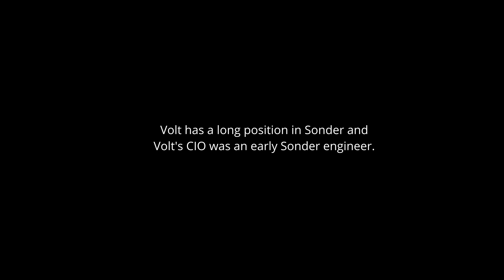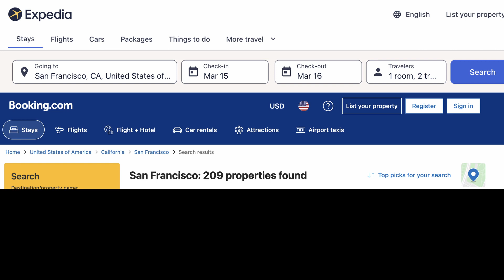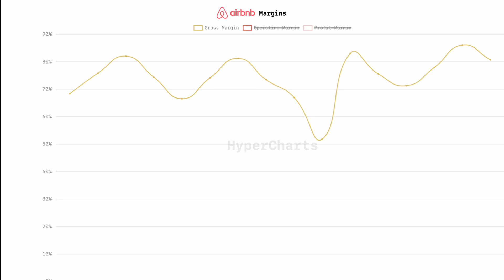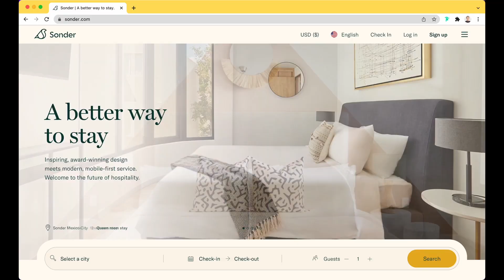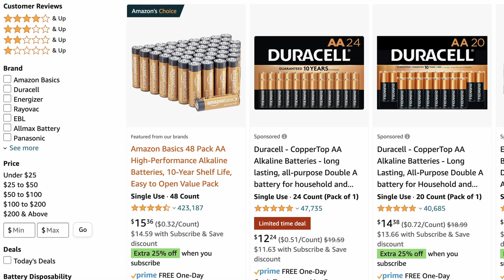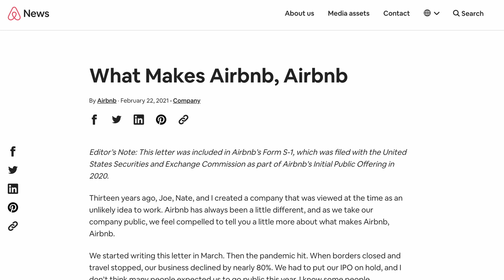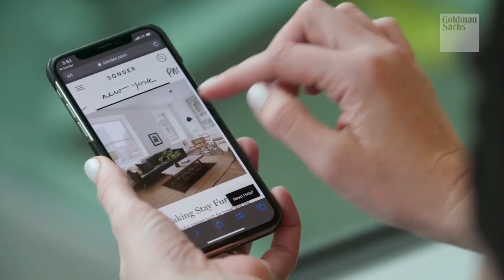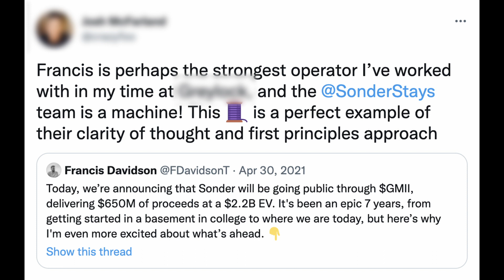Sonder vs. Airbnb (Competitors Analysis - $SOND Thesis: Pt. 2)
We analyze the threat of Airbnb as a competitor to Sonder. Over 5 years, we believe Sonder ($SOND) stock has the opportunity to generate over 1,000% return. In this second video of a multi-part investment case series, we dive into Sonder's potential competitor and compare their business models, profitability prospects, strategic position in the market, and more.

Other videos in this series:
Chapters:
0:00 Investment Thesis / Preview
0:38 Competition or Symbiosis?
2:03 Long-term Potential of Sonder's Business Model
4:05 Sonder's Business Model
6:51 The Critical Element